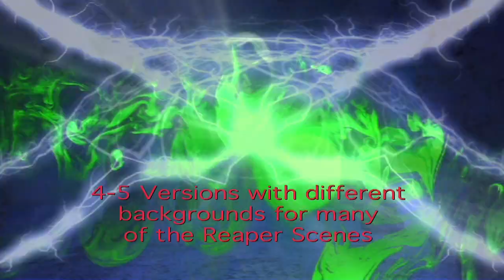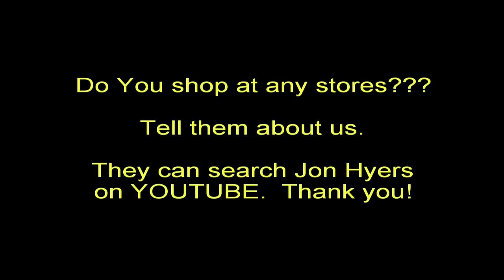FX-GRIM-REAPERS.mov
Jon Hyers first 2012 DVD release, GRIM REAPERS. A DVD for Halloween, Haunted House or other applicable video projection effects.